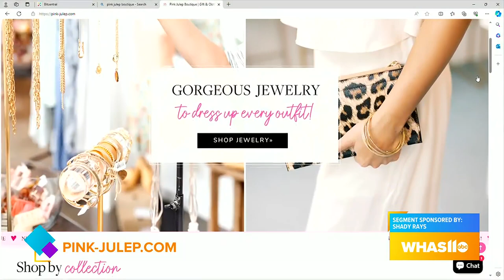GDL: Countdown to Derby Segment Featuring Lisa Maltese Pink Julep